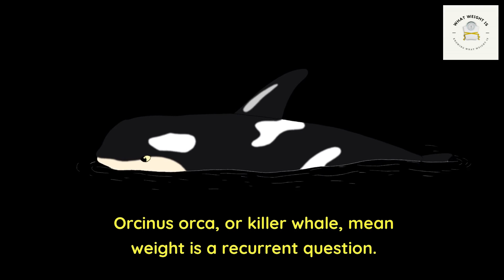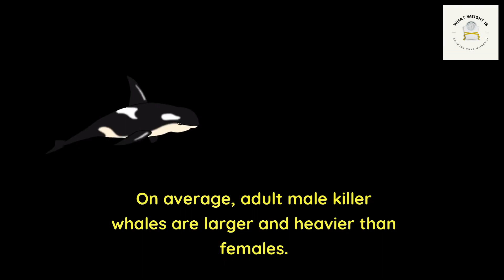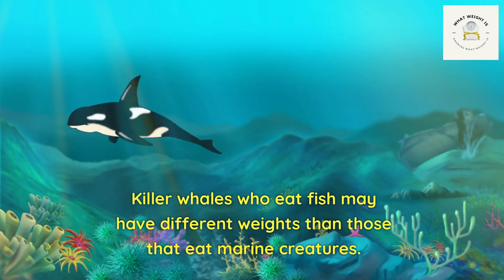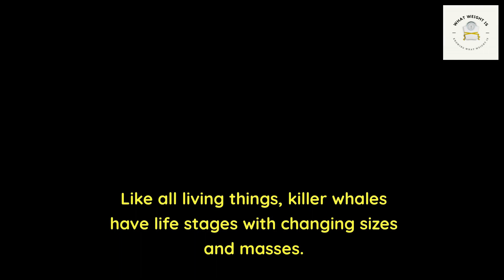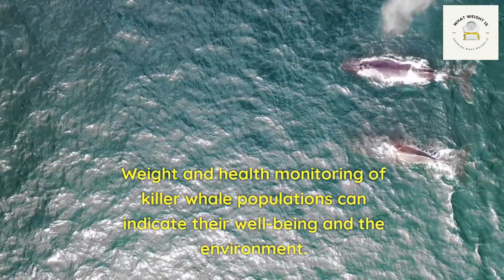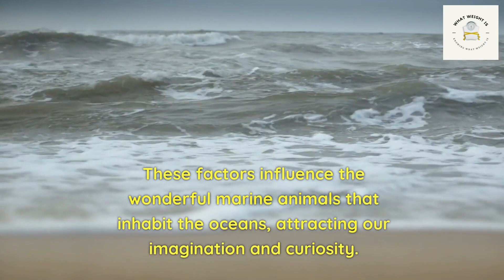The Enigmatic Giants of the Ocean: Unveiling the Average Weight of a Killer Whale